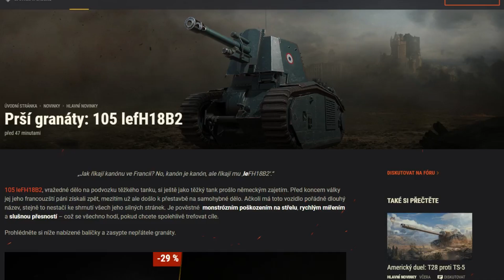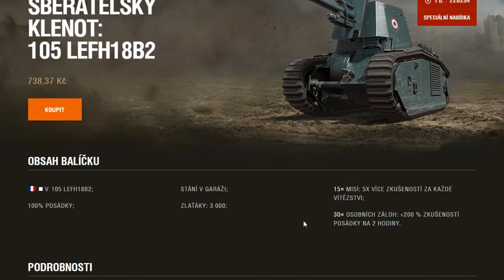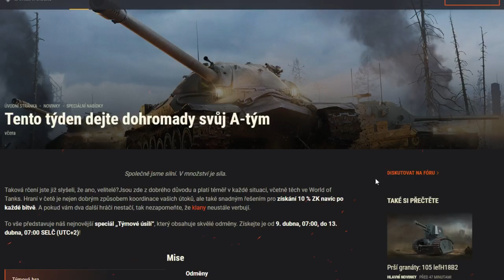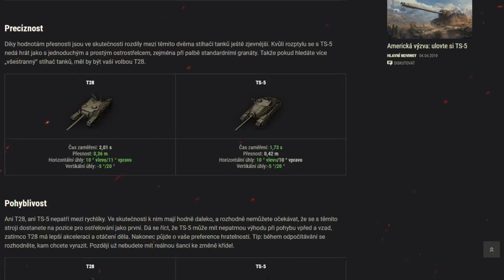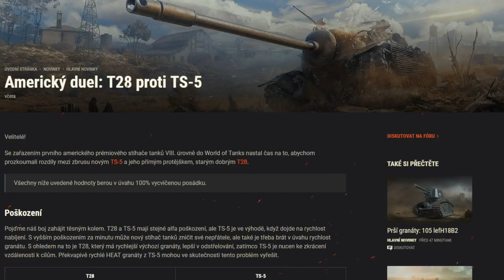💥NEJLEPŠÍ ARTYNKA Z WORLD OF TANKS !!! / Novinky a Speciály z World of Tanks CZ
Dnes se společně podíváme na další novinky a speciály které přichází do hry World of Tanks a tentokrát tu máme po docela dlouhé době v prodeji tu nejlepší artynku kterou vůbec můžeme ve World of Tanks najít !!!.

Novinky
Nejlepší artyna
Best arty
Mise
Odměny